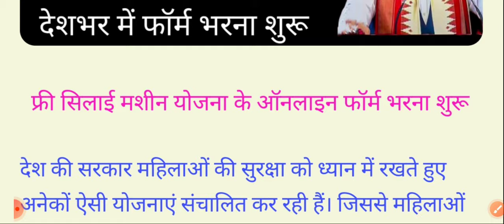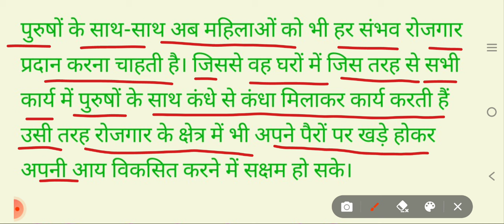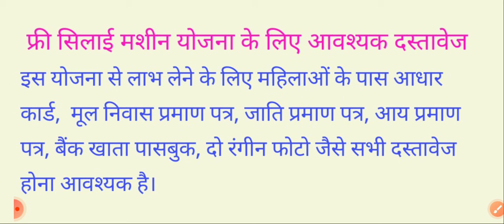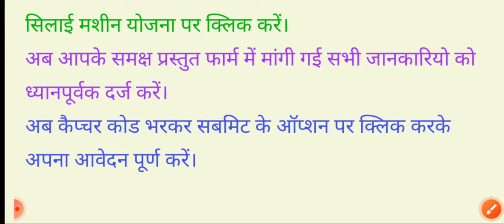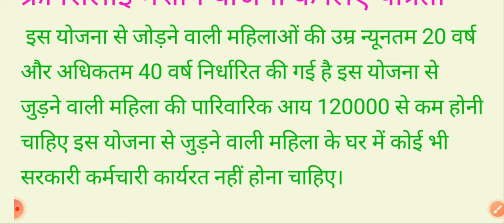CM भजनलाल शर्मा की नई योजनाएं 2024 || नई योजनाएं तथा घोषणाएं 2024 || राजस्थान की नई योजनाएं 2024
1. मुख्यमंत्री आवास योजना 2024 शुरू की जाएगी।

2. मुख्यमंत्री स्कूटी योजना 2024 शुरू जाएगी।

3. पीएम किसान योजना के प्रतिवर्ष किसानों को रुपए 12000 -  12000 मिलेंगे।

4. जन आधार कार्ड में बदलाव किए जाएंगे।

5. राजस्थान लखपति दीदी योजना 2024 शुरू की जाएगी।

6. लाडो प्रोत्साहन योजना शुरू की जाएगी लड़कियों को 2 लाख रुपए मिलेंगे।

7. मुख्यमंत्री मां-वाउचर योजना 2024 शुरू की जाएगी।